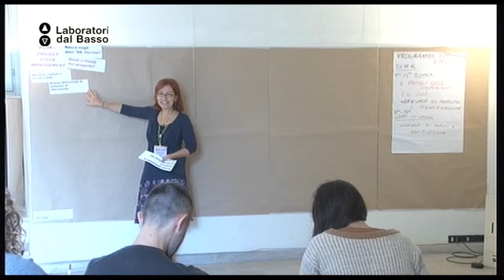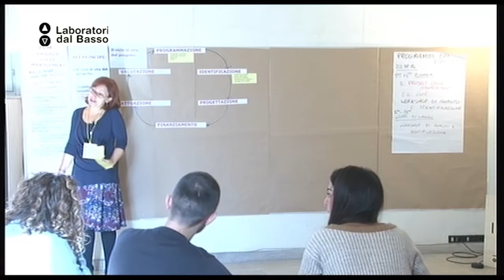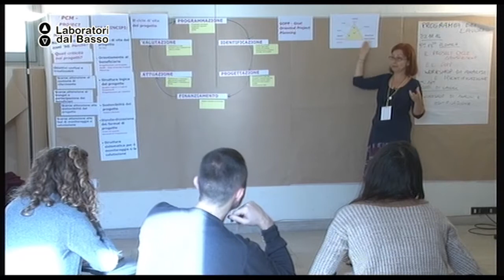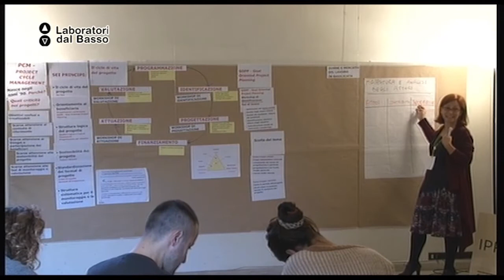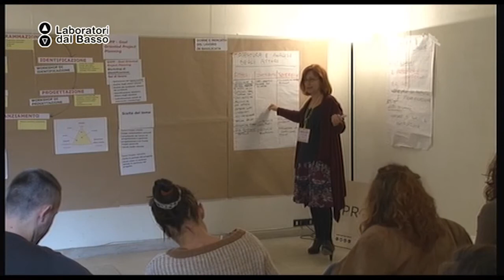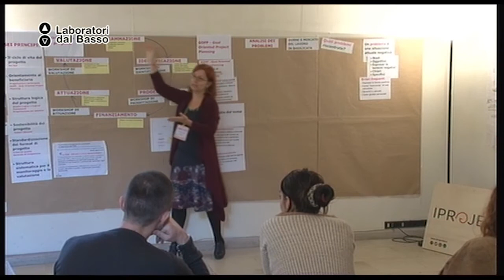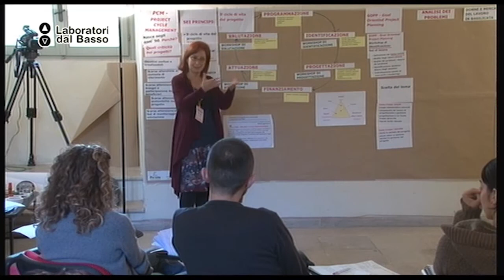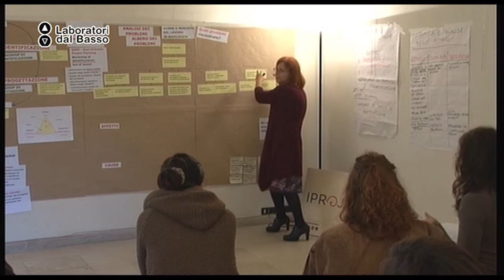Ldb CulTurELab 2.0_01 Paci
LdB CulTurELab 2.0
Lezione 01: Il ruolo del facilitatore nei processi di progettazione partecipata
Docente: Serenella Paci
Contenuti: Il Quadro Logico .Studio sul ruolo del facilitatore nella metodologia GOPP.

Luogo: Mediateca Polifunzionale di Lecce
Proponenti: Iproject Lab